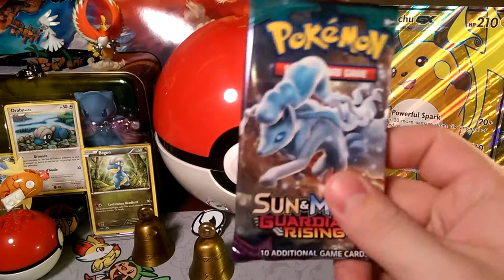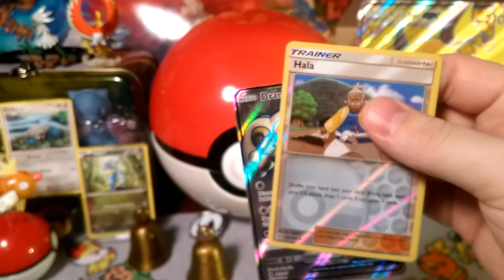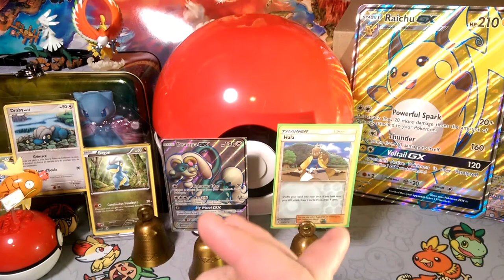Pack a Days #12 Berserk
Alola Dapper friends, DapperDraby here with you today to bring you another Pokémon tcg pack opening. We are starting another week of pack a days. The guardians rise again on the channel to bring some awesome pulls. Check it out.